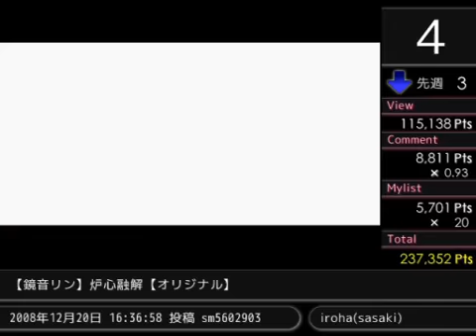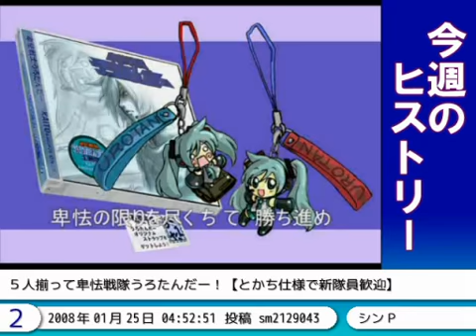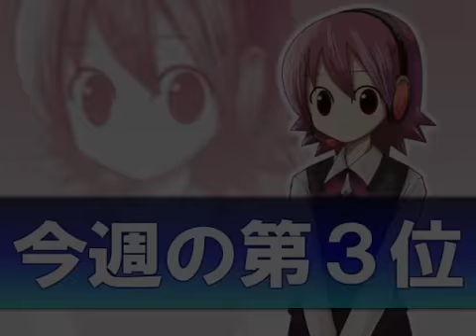Weekly Vocaloid Ranking #70 [Part 2]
Please take your time to read the description.
The Weekly Ranking of Vocaloid Songs #70, for the week 26 January 2009 to 2 February 2009.
Tell me the rank number or the sm code (which could be found at the description below the song title) of the song.

Information/Table of Contents
00:00 ~ 00:43 Ranking #05 to #04
00:43 ~ 02:27 This week's History Ranking from One Year Ago [Weekly Vocaloid Ranking #17]
02:27 ~ 08:22 Ranking #03 to #01

Weekly Vocaloid Ranking?
The Weekly Vocaloid Ranking is a ranking of most popular Vocaloid songs from the past week using statistics from Nico Nico Douga's metrics.

How are the points calculated?
Each video is awarded points based on the 3 key metrics on Nico Nico Douga: Views, Comments, and MyList appearances. The calculation used is
○View + Comment * modifier + MyList * 20
○Modifier: (View + MyList) / (View + Comment + MyList)
The example given during each program is a video that recieves 10,000 hits, 5,000 comments, and 500 My List adds. The comment multiplier is found by adding hits and My Lists (in this case 10,500) and dividing that sum by the total amount of metrics (15,500) which ends up being 0.67. This means the videos final score is 10,000+(5,000*0.67)+(500*20)=23,350 points.

Original Nico Nico Comment
おかげさまで70回目＆巡音ルカ発売おめでとうございます。
これからもぼからんをよろしくお願いいたします。
○集計期間：1月26日5時～2月2日5時
○集計方法：再生数+コメント数×補正値+マイリスト登録数×20
　(補正値ポイント合計に占める再生数+マイリスト数の割合)
○集計対象：RSS版公式ランキングより
　総合　　　　再生・コメント・マイリスト各1000位内、
　カテゴリ別　再生・コメント・マイリスト各100位内のいずれかに入った動画
　対象カテゴリ：【音楽】【歌ってみた】【演奏してみた】
　＊　総合ランクに入っていれば、上記カテゴリ外動画も集計されます。
PL：mylist/3900779　週刊#69：sm5958692 てってってー：sm5994640

Nico Nico Douga
週刊VOCALOIDランキング　#70 [sm6028599]

If you're a fan of Hatsune Miku (or other VOCALOID), feel free to visit my VOCALOID Blog and Forum!